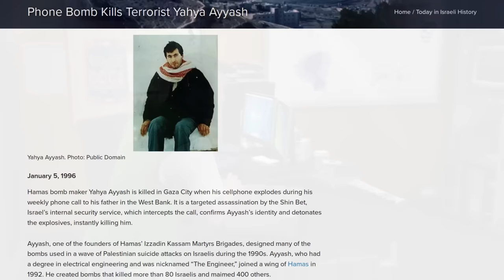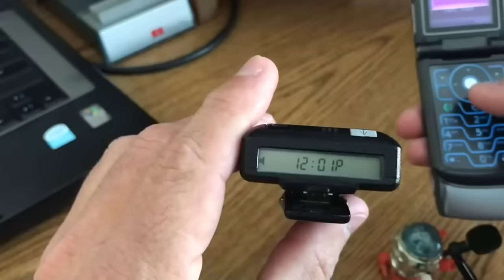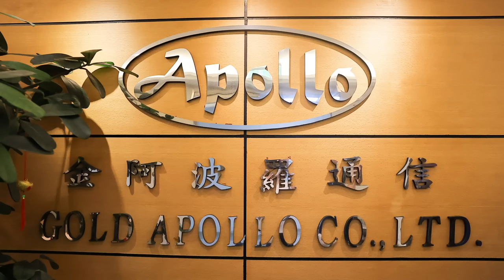What Causes Pagers To Explode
In this video I discuss how pagers and other electronic devices were modified to explode all over Lebanon, and how the explosion is not simply a cyber attack causing the lithium batteries to fail.

Monero
45F2bNHVcRzXVBsvZ5giyvKGAgm6LFhMsjUUVPTEtdgJJ5SNyxzSNUmFSBR5qCCWLpjiUjYMkmZoX9b3cChNjvxR7kvh436

Bitcoin
3MMKHXPQrGHEsmdHaAGD59FWhKFGeUsAxV

Ethereum
0xeA4DA3F9BAb091Eb86921CA6E41712438f4E5079

Litecoin
MBfrxLJMuw26hbVi2MjCVDFkkExz8rYvUF